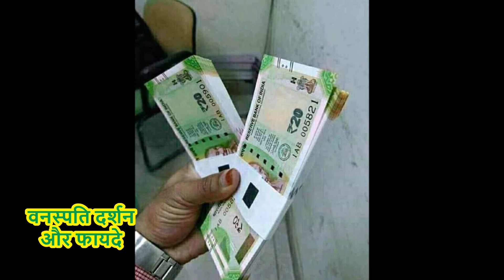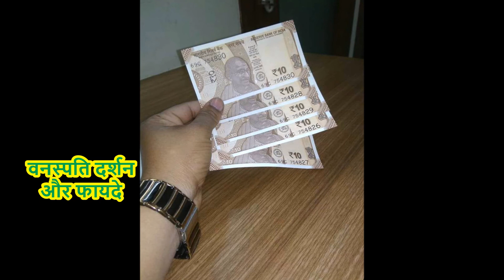1000 रूपये का सिक्का 5000 रूपये का नोट 150 Rupees and New 1000 Rs Note and Much More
New Note and Coin Currency Release by RBI.